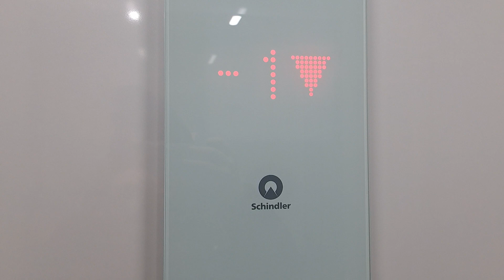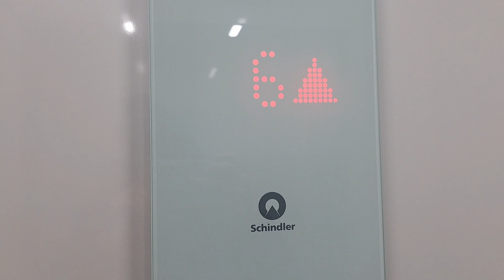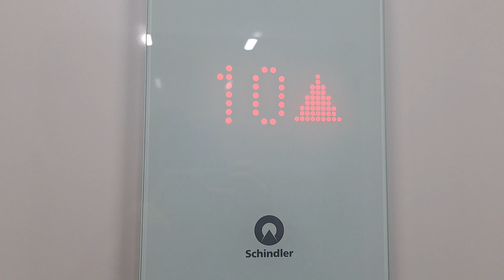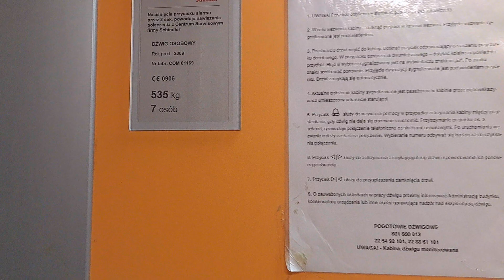2x Schindler, Kolberga 17, Sopot